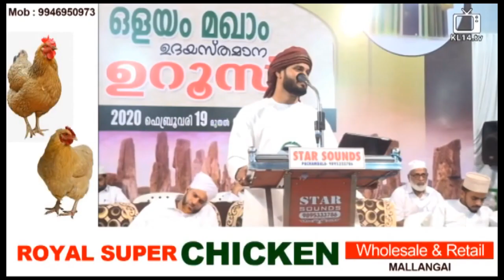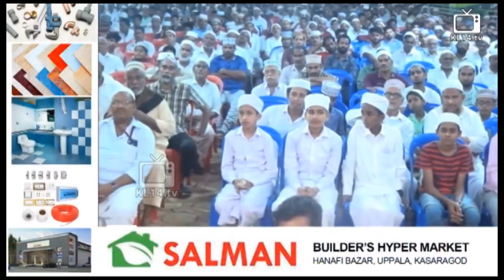ജീവിധത്തിൽ പാലിക്കേണ്ട ചില മുൻകരുതലുകൾ | Khaleel Hudavi | Malayalam islamic speech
ജീവിധത്തിൽ പാലിക്കേണ്ട ചില മുന്കരുതലുകളെ കുറിച്ചുവിവരിക്കുന്ന ഉസ്താദ് ഖലീൽ ഹുദവിയുടെ പ്രഭാഷണം
Speaker: Khaleel Hudavi
Program: Islamic Speech Malayalam
Place: Kerala